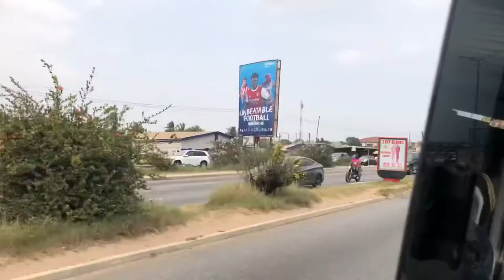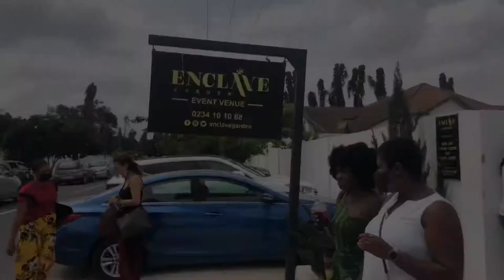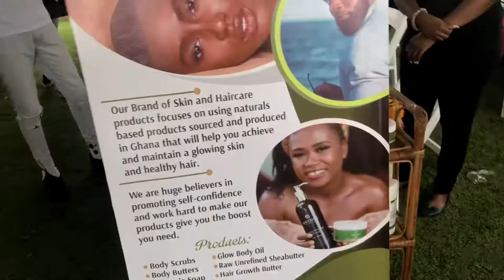Accra living #1- the Accra goods market +shopping +new nails + body butter + mini haul.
I hope you enjoy 😉 don’t forget to share!

Watch in 1080p for your viewing pleasure

*A little something about me*
My name is Anita Nuo-ire and I’m a Ghana based YouTuber.

I make lifestyle, food and inspirational videos and I must say I really enjoy making
videos for you guys, that means I’m not going anywhere anytime soon!!

Kindly follow my business page

OM goodness!!! you’ve gotten this far down in my description box,I appreciate you so much ❤️❤️

Musician: Carl Storm

Musician: Carl Storm

Musician: Carl Storm

* YouTube videos I highly recommend *

Keyword search (ignore)
miss Trudy, life in China as a medical student, black girl in China,the twins store, youtube tips, how to get 1000 subscribers on YouTube,get to know me tag,lia kat, Sarah kyola China,youtubers in Ghana, first 1000subscribers,
wode maya,Ghana vlogs, Ghana, new YouTuber, everythingGhana.